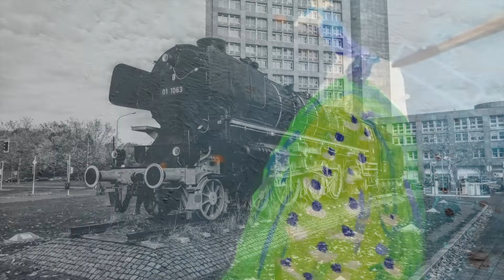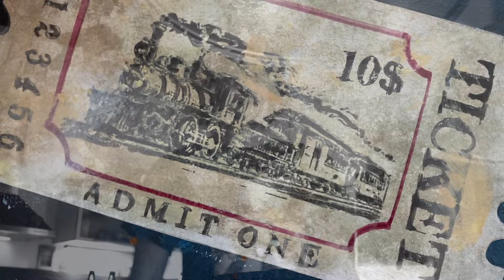Wired Ways – When The Doors Are Closed (Official Video)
„When The Doors Are Closed“ is the latest track to be released from the upcoming debut album by WIRED WAYS. This is the song that started the whole project and ultimately gave the band their name („on her trip on wired ways“).

Thanks to Frank Grabowski for not just painting the wonderful artwork for the album and supporting us, but also for creating this little video.

Andreas Oelker / Glockenspiel, Ching Zille ฉิ่ง, Sitar सतार – Richard Schaeffer / Congas, Bongos, Tambourine – Rocco

---LYRICS---

WHEN THE DOORS ARE CLOSED

Silence in her concrete face
While her mind left time and space
Screen of colours, world is grey
Fingers fiddle, silence stays
On her trip on wired ways

Doctor’s tracking through the lines
Message bombs of alert signs, yeah
What his spirit now combines
Benefit for human kind
On his trip for saving minds

How many thoughts have missed each other?
Thousand unexpected treasures gone
How many lonely hearts keep broken?
Life-long friendships stay unwoven
In the train of obstinacy

Baby girl looks like a doll (ain't she so sweet?)
Yeah, ain't she sweet?
Huge blue eyes seem five feet tall (five feet tall), yeah
She hogs the limelight, grandma's loll (she hogs the limelight, yeah)
She stumbles sweets and giggles small
On her trip for all and more

Cozy she sits in her castle
Iron snakes floating ‘round
Sometimes she glances in the mirror
While hatches batten down
Oh, the helm is well in hand
She is an even keel
Yeah, for her it's all plain sailing
Steers without a steering wheel
But suddenly she has to stop, she has to stop
Well, no way 'round
All veins are blocked, all veins are blocked, all veins are blocked

Angry he's starring at the time
The running-late nickels and dimes, yeah
He rails against her anger-blinded
„You silly cow! Go on and drive!“, yeah
Saucer-eyed he's boiling over
His beetroot head is glaring red
He throbs against the driver's cab
But she never minds